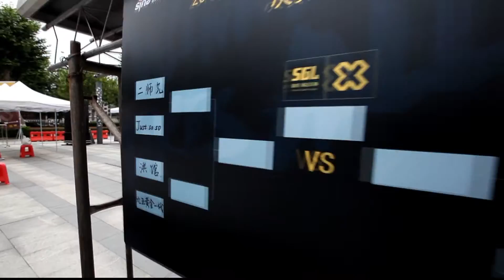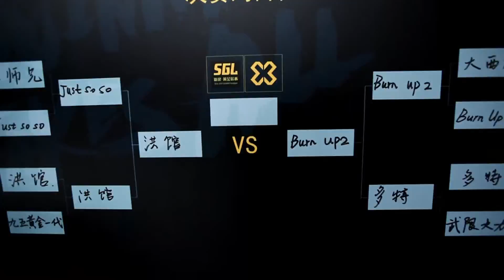2016 Sina Golden League 3 on 3 Basketball in Wuhan